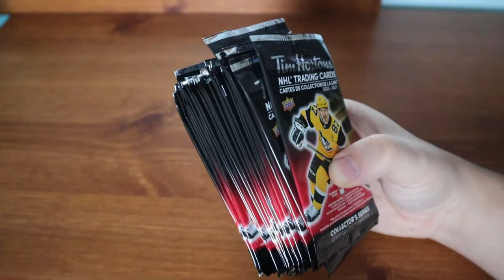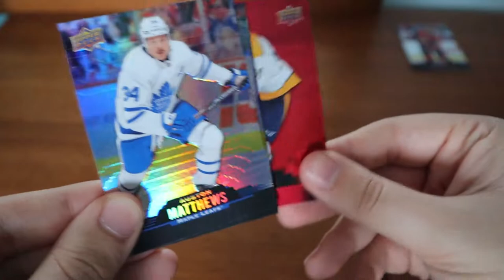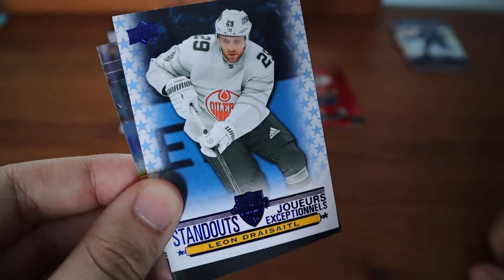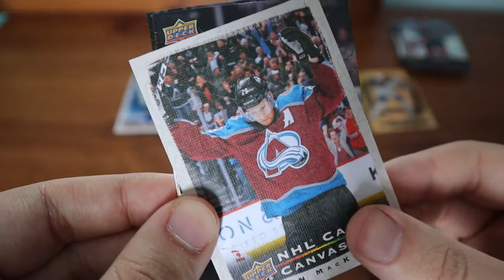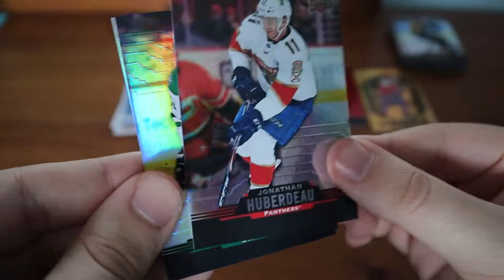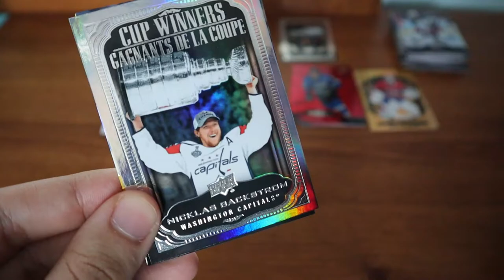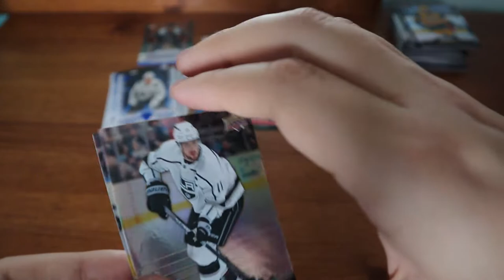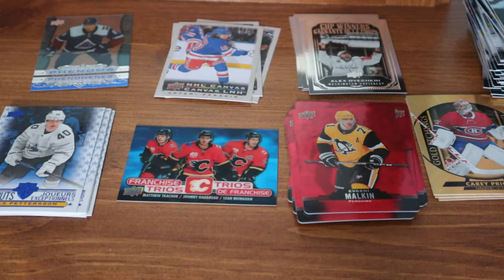25 Packs of 2020-21 TIM HORTONS HOCKEY CARDS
Back with 25 more packs of this years Tim Hortons cards. They are still available in my area so I hope to get enough for another video!

How did you guys enjoy this years Tims cards? Did you pull anything good?

#2020-21timhortons